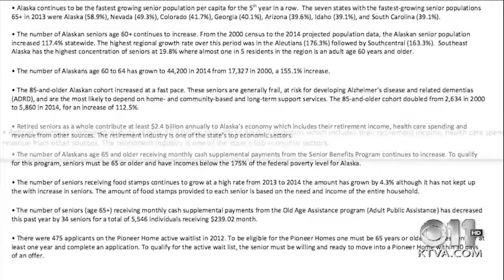Tough choices: Alaska lawmaker suggests budget deficit may mean seniors leave state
KTVA Report from 2/29/16: The Alaska legislature faces tough choices with an unprecedented budget shortfall. As it looks at cutting senior benefits, one lawmaker suggests some living on a fixed income may want to move somewhere else.